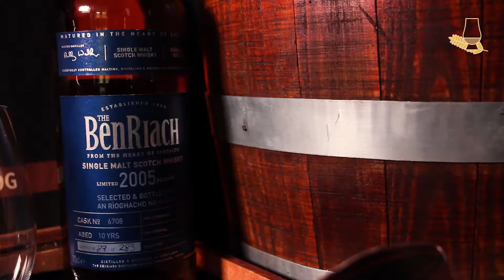Whiskyproeverij Fijn-Proeverij & Proeflokaal De Zes Vaatjes Utrecht 2018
Whiskyproeverij 2, 3 en 4 februari € 55,-
2018 beginnen we 2, 3 & 4 maart met een Whiskyproeverij. Whisky is en blijft enorm populair en zijn er in vele soorten en stijlen. We zullen 8 verschillende Whisky’s serveren waarbij we op zoek gaan naar uitzonderlijke flessen van verschillende herkomsten.